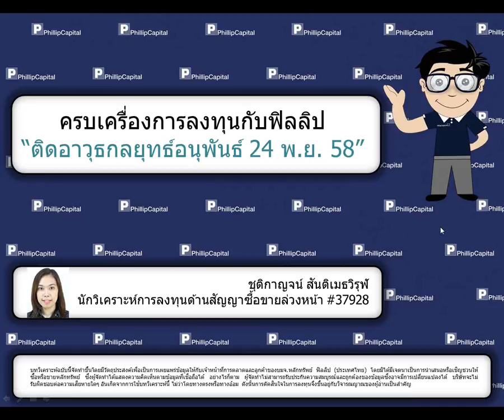ติดอาวุธกลยุทธ์อนุพันธ์ (24 พฤศจิกายน 2558)